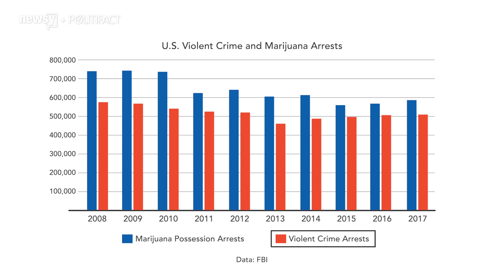Booker: Pot arrests exceed violent crime arrests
Sen. Booker wants to see criminal justice reform in the U.S., and he called out the disparity between marijuana possession and violent crime arrests.